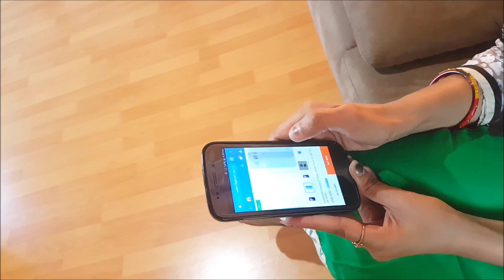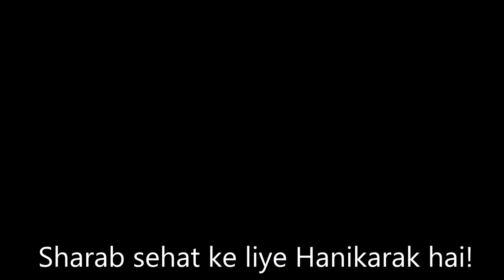Next time husband will never drink! So sad.......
Wife vs. Sharabi Husband | Sharabi Software Engineer

Sharab ne kiya bura haal, Desi Sharab,
Nasha sharab me hota to nachti botal,
Maikhane Se Sharab, SAB TO MILA KEY,
Sharab - RAJ BRAR ,  pani sharab mein,
Sharab Cheez He , Dasni Sharab ,
शराब छोड़ने का उपाय, Maikhane,

Most AMAZING Video,
Lover letter by Drone,
Use of drone